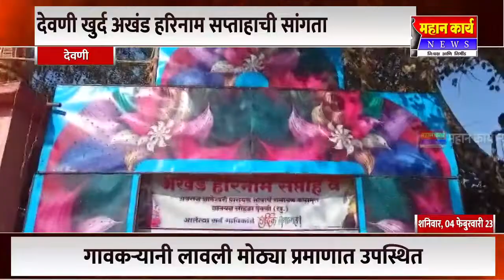देवणी खुर्द अखंड हरिनाम सप्ताहाची सांगता; गावकऱ्यानी लावली मोठ्या प्रमाणात उपस्थित